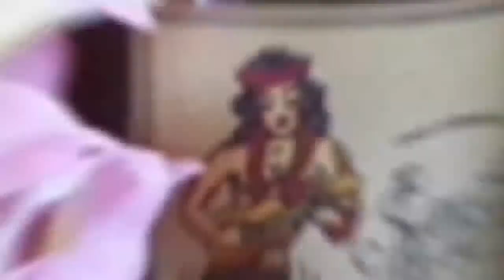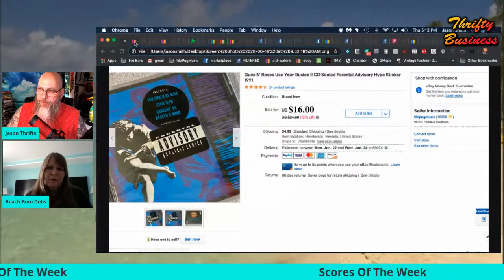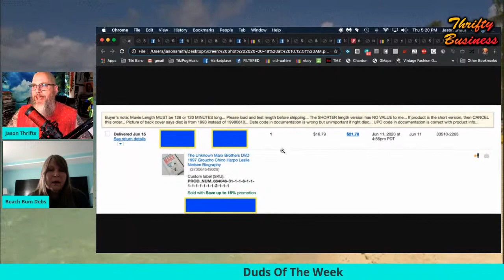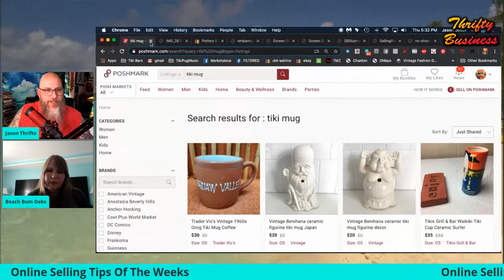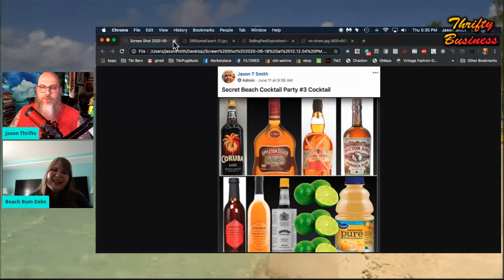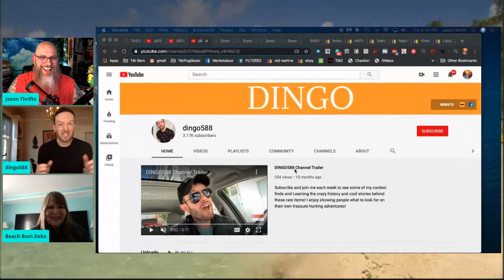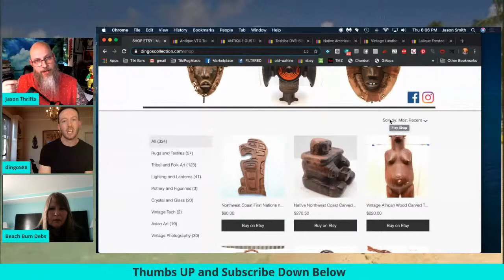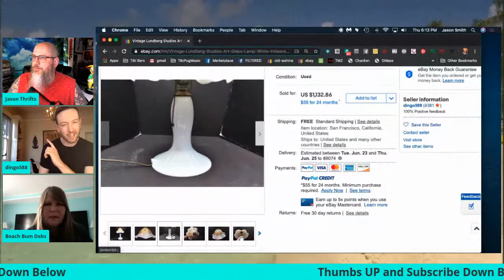Youtuber, Actor, Antique Ebay Seller - A Dingo Of All Trades Thrifty Business 9.4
Dustin Fitzsimons started his Youtube channel a few months ago and sent a link to Jason to enquire about posting the link in the Thrifting Board. Jason not only LOVED what Dustin was doing, but wanted to talk to Dustin about sooooo many different things. First off, Dustin "gets it" when it comes to crafting a great, educational and engaging Youtube video. But it make sense because Dustin is also an actor with an IMDB page. But It is Dustin's knowledge of antiques from all over the world that is truly amazing. When Jason's producer Debbie got Dustin's scores for this show, she said "Oh my, this takes our guests to the next level. Dustin doesn't know it yet, but Jason and him are destined to be besties. Lol. Make sure to tune in to hear all of this and why it is a Dingo of All Trades and not a Jack of All Trades.  Debbie will be in the cohost seat and there will be plenty of tips, tricks, scores, duds and rum cocktails.